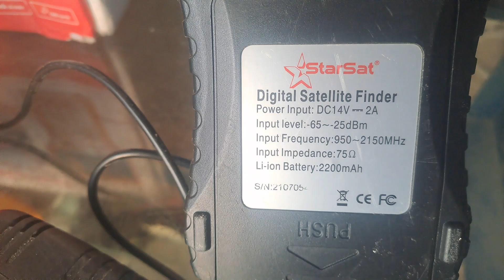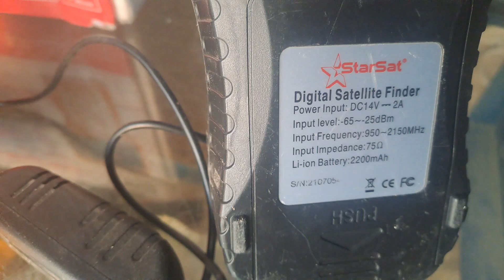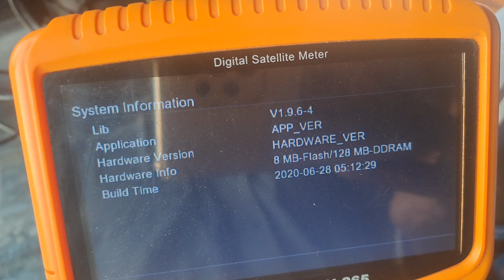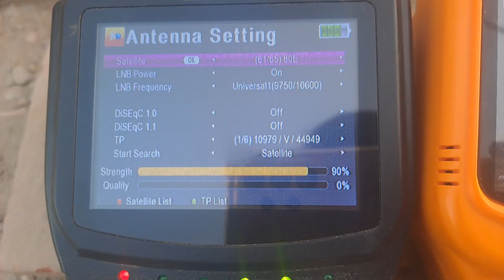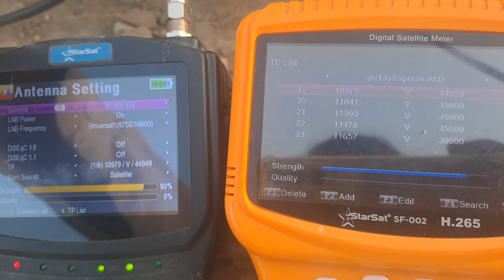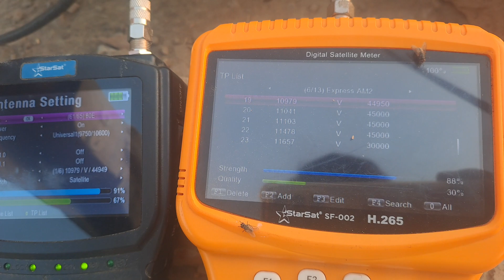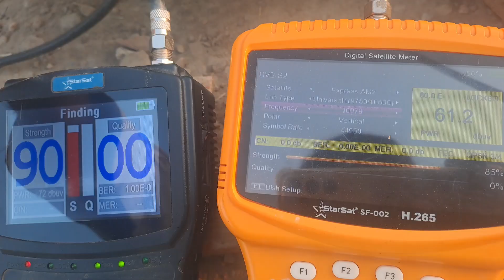StarSat SF-002 SatFinder Unboxing Digital Satellite Meter Review H.265 2024